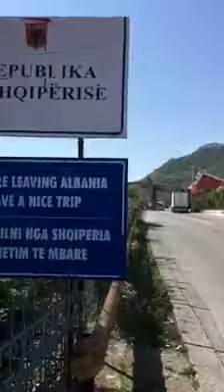Cita albania graniza djemail 2018 2019 romano film